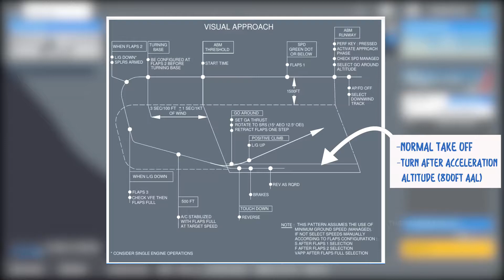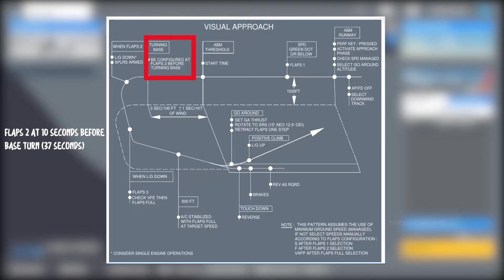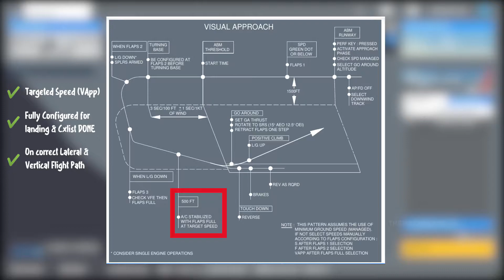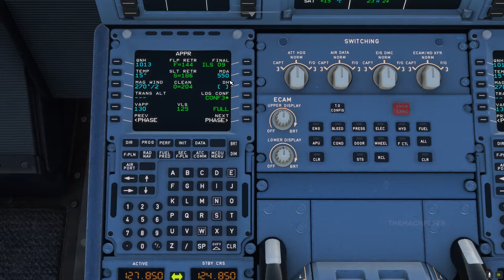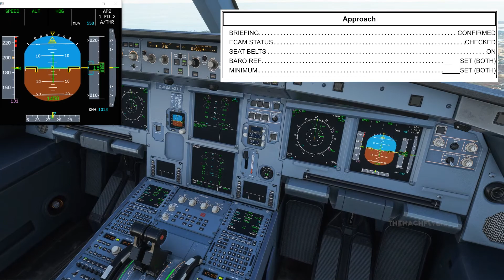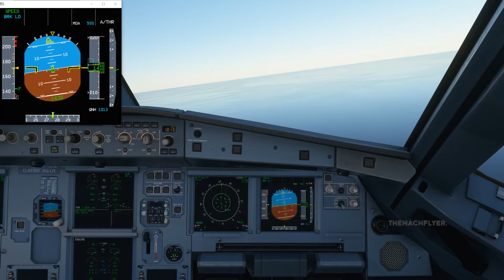[Real Airbus Pilot x MSFS2020] A320 Visual Circuit & Landing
EP.2 of Microsoft Flight Simulator tutorial, where today we'll be discussing the procedures of Visual circuit & Landing here in the Airbus 320, with the help of Airbus's procedures.
As an A320/321 pilot, I hope my little knowledge here can provide you some ideas on how does the aircraft works in real life.

01:10 Procedures Walkthrough
04:30 Aircraft quick set-up
08:00 Take off Roll

What tutorial videos you would like to see next? 😄
Any feedback / suggestions / comments are more than welcome !